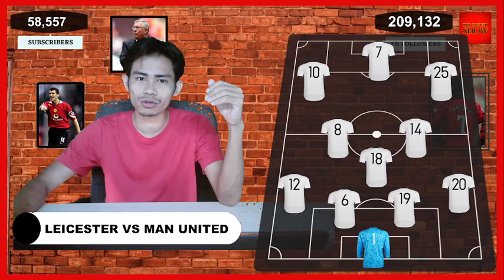ကစားသမားအပြောင်းလဲတွေမြင်ရနိုင်တဲ့ပွဲ | လက်စတာ - ယူနိုက်တက် ပွဲကြိုပရိသတ်အမြင်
The United Show ကို ကြည့်ရှုအားပေးကြတဲ့ ညီကိုမိတ်ဆွေတွေ မန်ယူပရိသတ်တွေအားလုံးကို ကျေးဇူးတင်ပါတယ်။ မန်ယူနိုက်တက်အသင်းရဲ့ နောက်ဆုံးရ သတင်းတွေ အပြောင်းရွှေ့သတင်းတွေ ပွဲကြို သုံးသပ်ချက်တွေ ပွဲပြီးသုံးသပ်ချက်တွေနဲ့ ယူနိုက်တက်နဲ့ ပက်သက်တဲ့ အကြောင်းရာတွေကို နေ့စဥ် Video ပြုလုပ်ပြီးတင်ဆက်ပေးသွားမှာ ဖြစ်လို့ချန်နယ်လေးကို Subscribe လုပ်ပြီး ဘေးကBell လေးကိုလဲ့ တီးထားပေးပါနော်၊ နောက်ထပ်လဲ စိတ်ဝင်စားဖွယ်Video တွေတင်ဆက်ပေးဦးမှာမို့ ဆက်လက်စောင့်မျှော်ကြည့်ရှုပေးကြဖို့ တောင်းဆိုပါတယ်နော်။ ကြည့်ရှုအားပေးမှုအတွက် ကျေးဇူးပါဗျ။ ဒီချန်နယ်လေးကတော့ ယူနိုက်တက်ပရိသတ်တွေအတွက် သီးသန့်နေရာလေးဖြစ်တာကြောင့် ယူနိုက်တက်ပရိသတ်တွေအတွက်တော့ အကောင်းဆုံးချန်နယ်လေးဖြစ်တယ်ဆိုတာ ပြောလိုက်ပါရစေနော်။

ယူနိုက်တက်ပရိသတ်တွေက Social Platformတွေနေရာအနှံ့မှာ ရှိနေမယ်ဆိုတာ
ကျနော်တို့ သေချာသိထားတာကြောင့် ညီကိုမိတ်ဆွေတွေအားလုံး အဆင်ပြေစေဖို့အတွက်လည်း
You tube အပြင် တခြား Social Platform တွေမှာလဲ သွားရောက်အားပေးကြဖို့
တောင်းဆိုပါတယ်နော် ။ အောက်မှာ  နေရာအသီးသီးက Link တွေချပေးထားပါတယ်နော်?

ယူနိုက်တက်ကိုအားပေးကြတဲ့ ညီကိုတွေနဲ့ အားကစားဝါသနာပါတဲ့ ညီကိုတွေအားလုံး
ကျေးဇူးအများကြီးတင်ပါတယ်နော်။